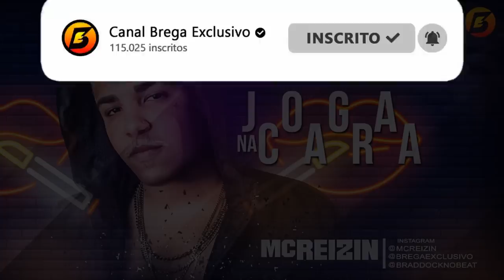MC REIZIN - JOGA NA CARA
Artista/Cantor: MC REIZIN
Ano: 2019
LETRA:

1 , 2 , 3 ih
E quando toca essa no baile
elas vão sensualizar
fica de 4 joga na cara ,
joga o cabelão e faz cara de safada !
mão no joelinho aponta a bunda pra inimiga
enquanto ela olha você sensualiza
da uma tremidinha da uma tremidinha
desce gostosa mostrando malicia 2x
joga de ladin e trava ! trava trava trava trava

De 4 que ela toma toma toma botada 2x